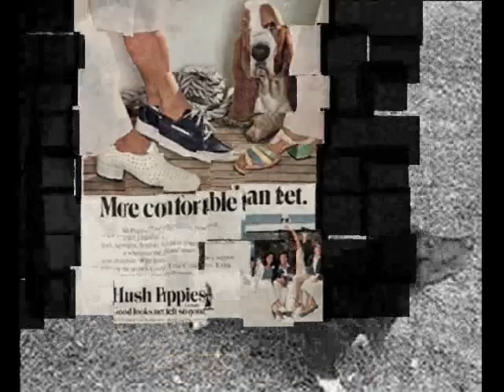Feel his love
Voel de liefde van een Basset !!!

Foto's van beroemde Bassethounds

he could offer you a warm embrace
To make you feel his love

he could hold you for a million years

he  know you haven't made your mind up yet
But he  would never do you wrong
this dog  known it from the moment that you met
No doubt in his  mind where he belong

he'd go hungry
he'd go black and blue
see him drawling down the avenue
No
There's nothing that he wouldn't do

You ain't seen nothing like him yet

he make you happy
Make your dreams come true
There is nothing that he schould not do
He Go to the ends of the earth for you